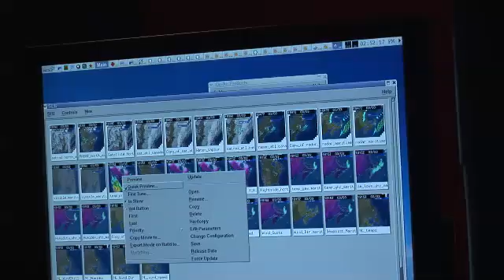Cindy Day: Meteorologist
Cindy has a passion for science and a love of nature. It all comes together for her working as a broadcast meteorologist.